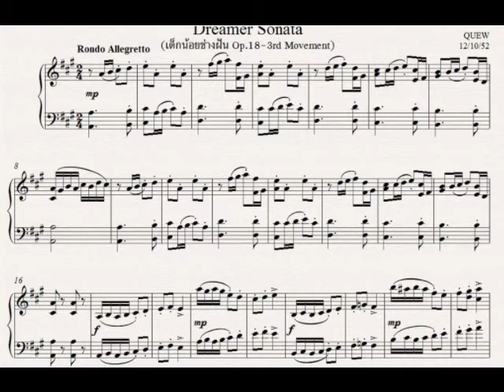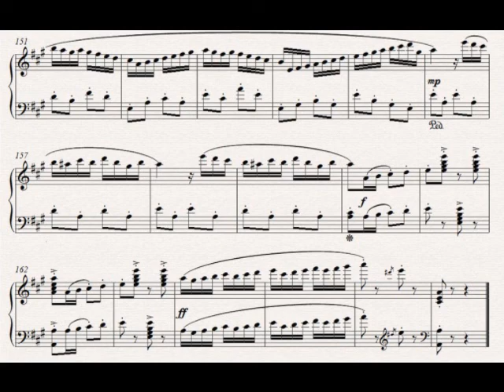Q-Music Homemade: Op.18 Dreamer Sonata - 3rd Movement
เพลงนี้เขียนให้นิก สหายผู้น่ารัก
เป็นบทเพลงโซนาต้าเพลงแรก มีทั้งหมด 3 movement
เด็กเล่นซุกซน-เด็กนอนหลับใหล-เด็กวิ่งเล่นในความฝัน